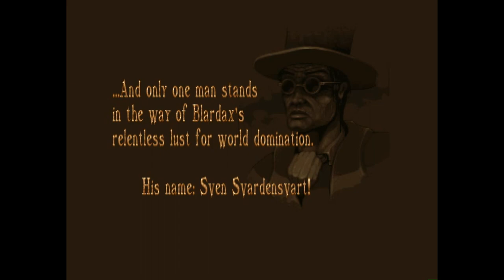Amiga 500 - Banshee Music Intro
Banshee - Martin Iveson